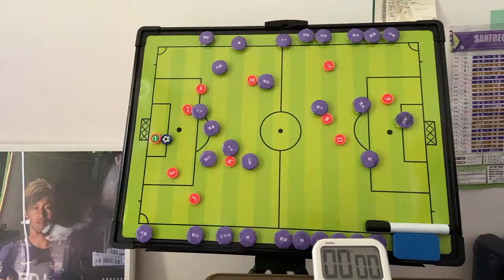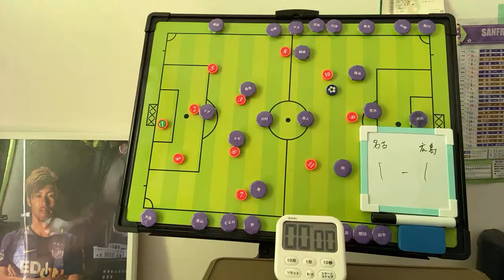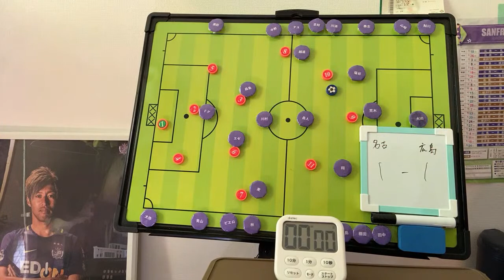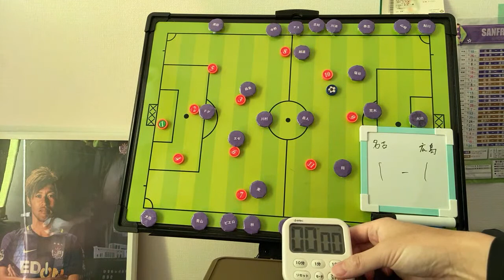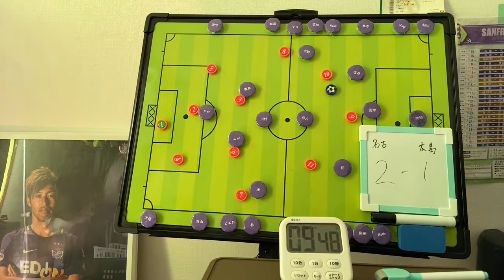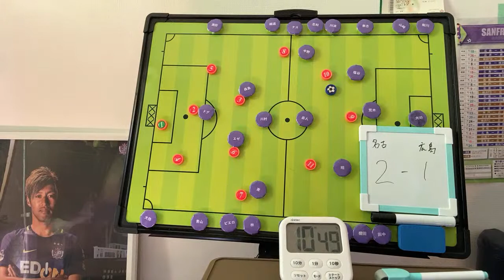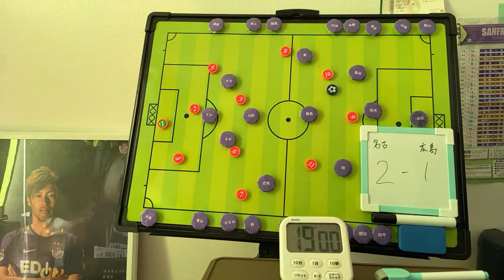サンフレッチェ広島vs名古屋グランパス お時間ある方一緒に見ましょーーー 2023/05/20